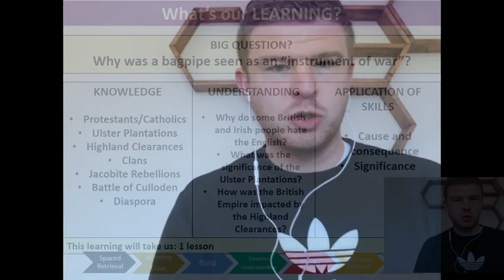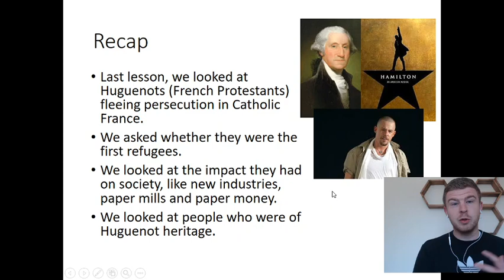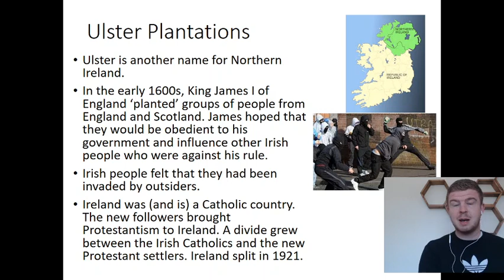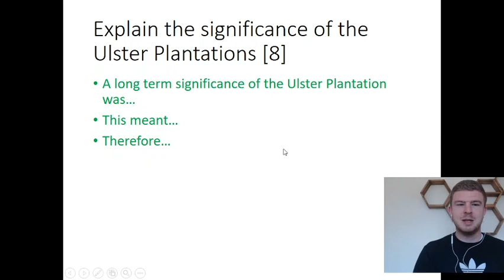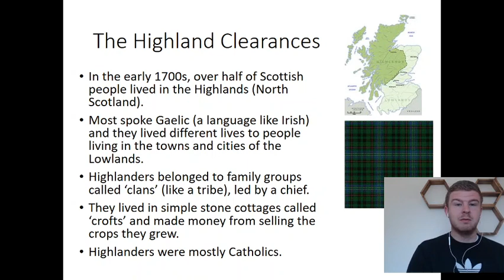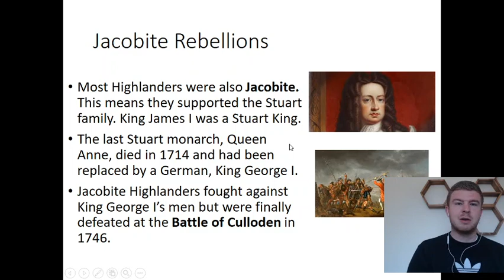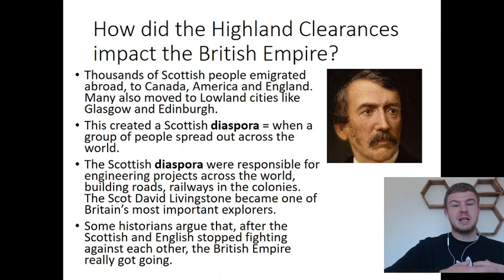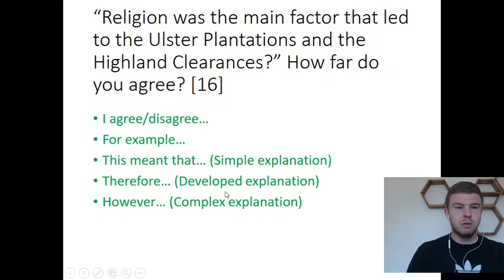Bluecoat Beechdale Academy, Year 9 History, Ulster Plantations and Highland Clearances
Why do some people hate the English?
And why was a bagpipe seen as an instrument of war?